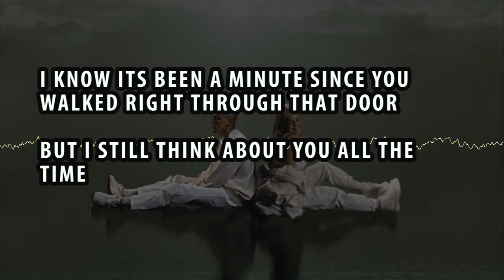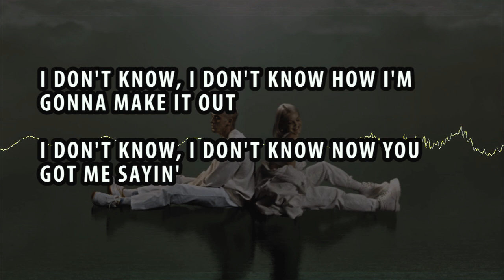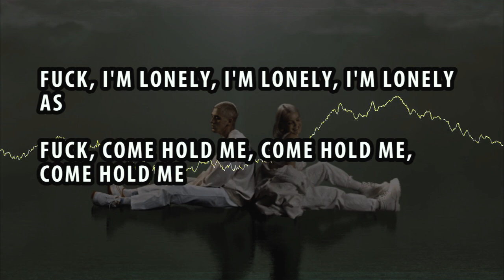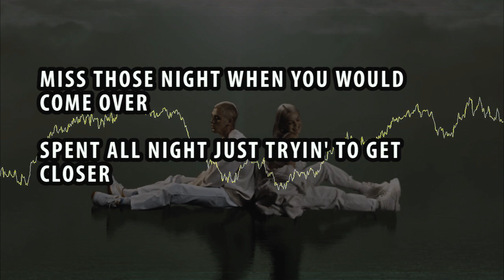LAUV, ANNE-MARIE - F*CK, I'M LONELY (KARAOKE / INSTRUMENTAL / LYRICS)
"fuck, i'm lonely"
(feat. Anne-Marie)
(from "13 Reasons Why: Season 3" soundtrack)

Call you one time, two time, three time, I can't wait no more
Your fingers through my hair, that's on my mind
I know its been a minute since you walked right through that door
But I still think about you all the time

I don't know, I don't know how I'm gonna blank it out
I don't know, I don't know how you got me sayin'

Fuck, I'm lonely, I'm lonely, I'm lonely as
Fuck, come hold me, come hold me, come hold me
It's been me, myself and why did you go, did you go? Oh
Fuck, I'm lonely, I'm lonely, I'm lonely, lonely, I

Yeah I still watch the shows you showed me, I still drink that wine
But these days it tastes more bitter than sweet (Hmm)
And all my friends are way too drunk to save me from my phone
So sorry if I say some things I mean

I don't know, I don't know how I'm gonna make it out
I don't know, I don't know now you got me sayin'

Miss those night when you would come over
Spent all night just tryin' to get closer
That was June and now it's October
I don't want, don't want to get over

I don't want, don't want to get over you

Hmmm (Hmmm, hmmm)
Get over you
(Hmmm, hmmm)

(Hmm, hmmm)